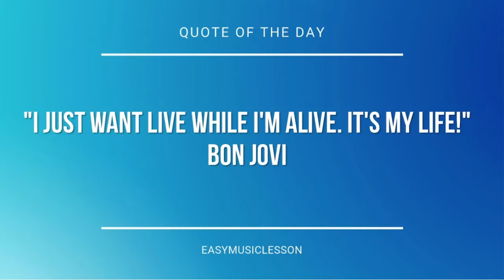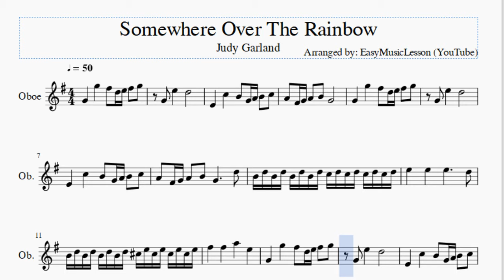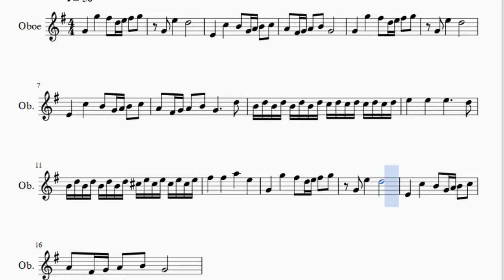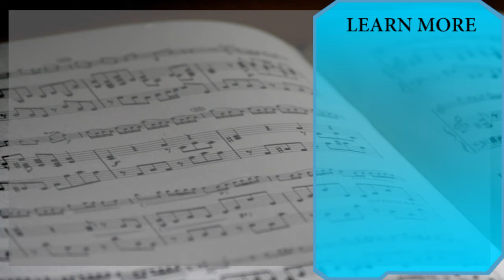Oboe Sheet Music: How to play Somewhere Over The Rainbow by Judy Garland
Here is a sheet music/tab video on the song Somewhere Over The Rainbow by Judy Garland on the oboe. A oboe sheet music arrangement which is transposed to notes that are easily played by oboe, for the song Somewhere Over The Rainbow by Judy Garland.

EasyMusicLesson2 teaches you to play the your favorite instrument, through well-arranged sheet music so that you too can learn how to play Somewhere Over The Rainbow by Judy Garland on the oboe as fast as you can. A oboe sheet music with backing tracks to help your play the song better.

Notes of the tutorial:
G4       G5       F#5   D5 E5 F#5   G5
G4   E5       D5
E4       C5       B4   G4 A4 B4   C5
A4   F#4 G4 A4   B4   G4
G4   E5       D5
A4   F#4 G4 A4   B4   G4           D5
B4 D5 B4 D5 B4 D5 B4 D5 C5 D5 C5 D5 C5 D5 C5 D5
B4 D5 B4 D5 B4 D5 B4 D5 C#5 E5 C#5 E5 C#5 E5 C#5 E5
F#5       F#5       A5       E5